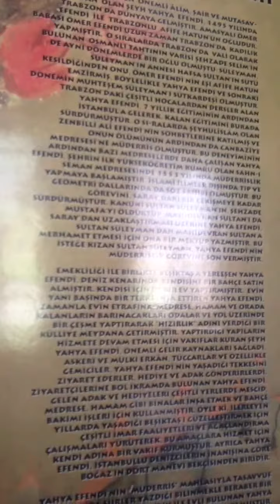Ş.Yahya Efendi Camii